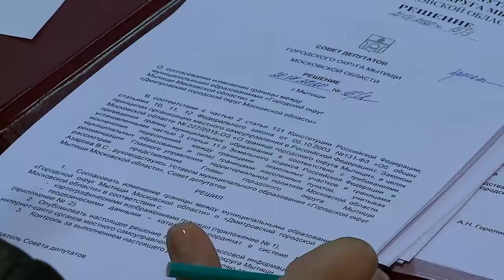Бюджет пересмотрели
После заседаний в режиме онлайн депутаты окружного Совета впервые провели встречу в живом формате. Повестка 15 заседания включала в себе вопросы, касающиеся уточнения бюджета муниципалитета и его исполнения за первое полугодие 2020 года.
Первое заседание мытищинских депутатов после снятия ограничительных мер состоялось по всем правилам санитарной безопасности. Все присутствующие - в защитных масках. Но это не помешало начать заседание с приятных моментов: Сергея Купранова наградили почетным знаком.
Первый заместитель председателя Московской областной Думы Никита Чаплин также принял участие в заседании. Он отметил, что работа мытищинских законотворцев высоко оценивается на региональном уровне. И сегодня, как и на других площадках, обсуждаются вопросы изменения бюджета.
В повестке дня 15 заседания окружного Совета депутатов значилось 9 основных вопросов и 3 дополнительных. Депутаты заслушали информацию о финансировании муниципальных программ округа, а также об исполнении бюджета за 1 полугодие 2020 года.
Также приняли изменения в решение об установлении налогов на землю и имущество физических лиц, обсудили прогнозный план приватизации муниципального имущества.
Следующее заседание Совета депутатов городского округа Мытищи состоится в сентябре. (12+)